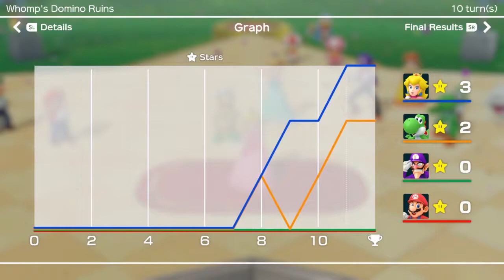Super Mario Party: What Peach? - Part 5 - Royal Goobs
Who's dat? Neva 'eard of 'er.